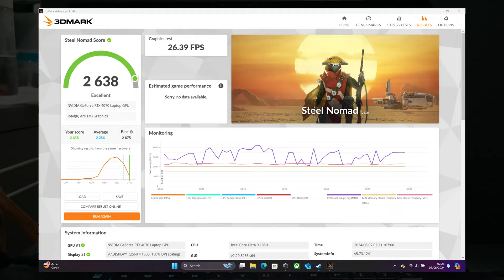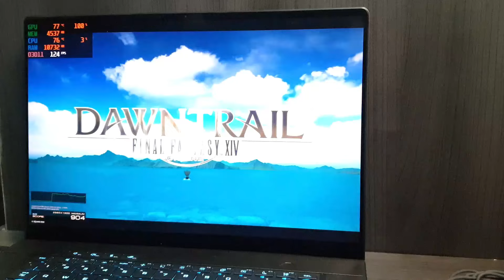Lebih Dalam Lagi | ROG Zephyrus G16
Asus Zephyrus G16 GU605MI

Kemampuan yang bisa kita harapkan dari laptop level ini..